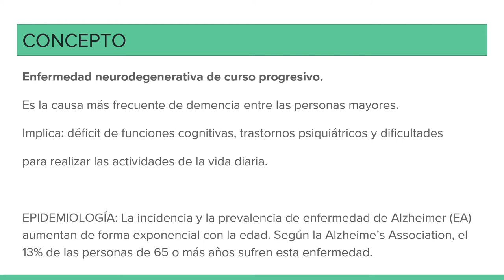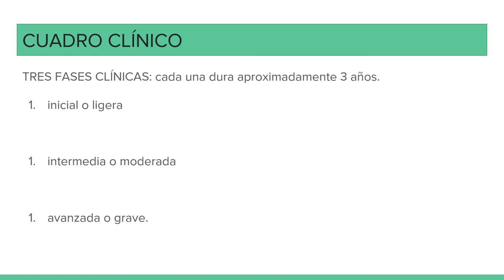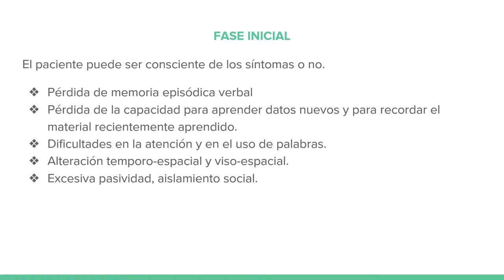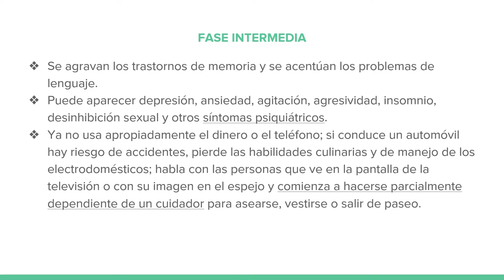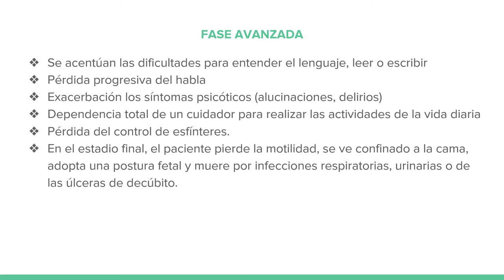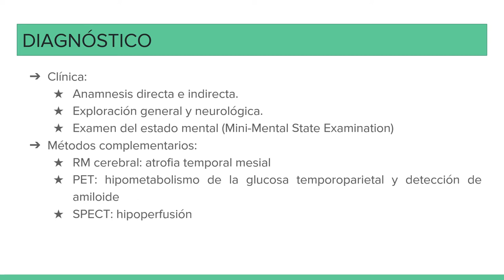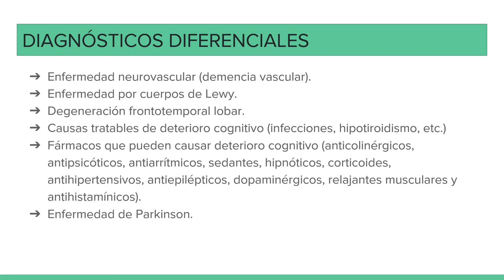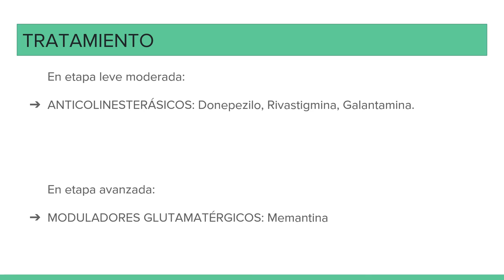ENFERMEDAD DE ALZHEIMER